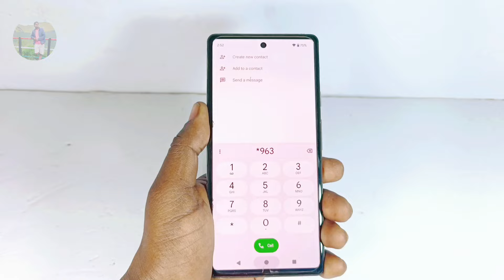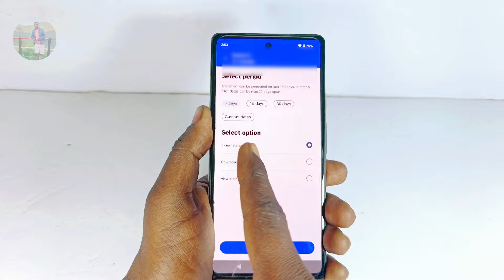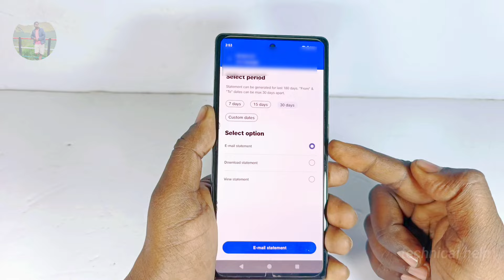पुरानी से पुरानी Call details कैसे निकले || call details kaise nikale new trick 2024 |technical help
Hello.🙏🙏🙏🙏🙏🙏🏼🙏🙏🙏🙏🙏🙏🙏🙏